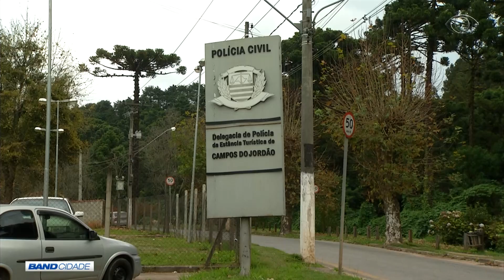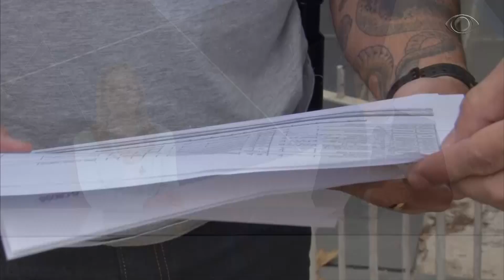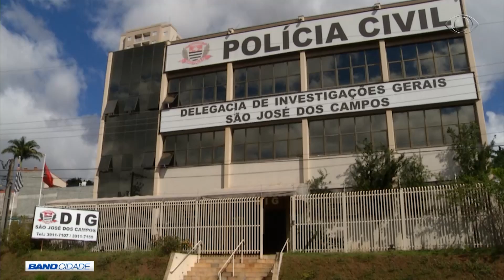BAND CIDADE 2ª EDIÇÃO 17 05 2017 PARTE 01